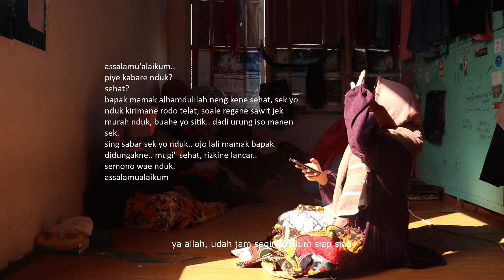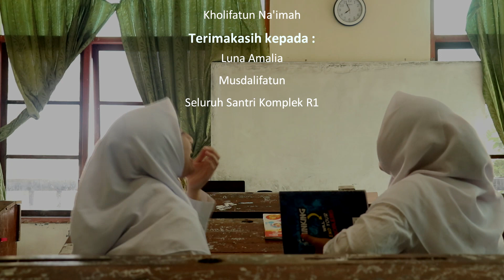Dengar - Film Pendek (Short Movie) | Muharroman Krapyak "Komplek R1"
Setiap tahun Pondok Pesantren Almunawwir Krapyak Yogyakarta selalu mengadakan acara Muharroman untuk menyambut pergantian tahun baru Islam. Acara muharroman ini dimeriahkan dengan perhelatan berbagai lomba. salah satunya ialah lomba Film Pendek. berikut merupakan hasil karya salah satu peserta.
Doc. Muharroman 1441 H